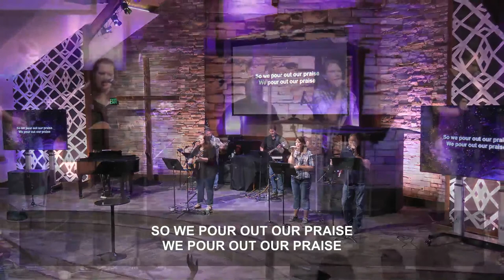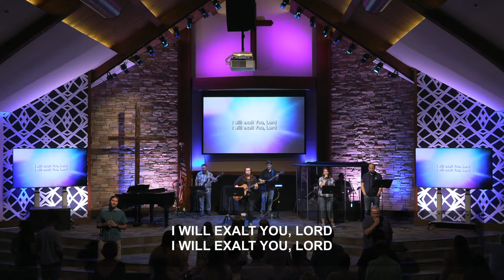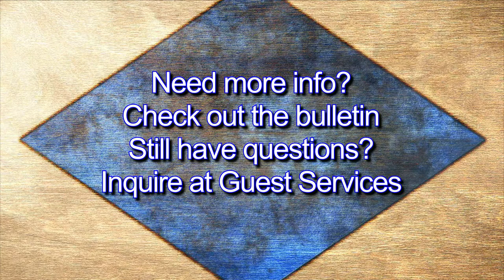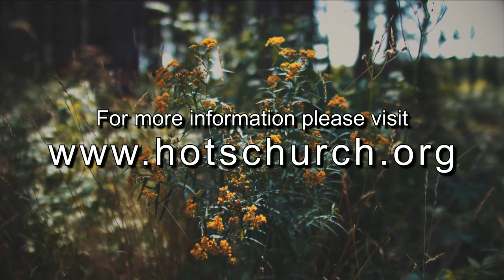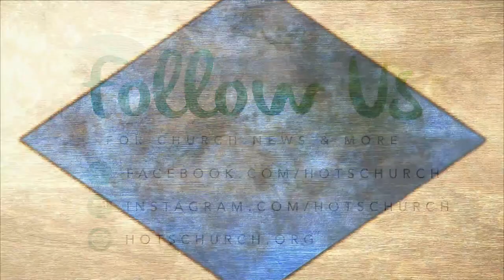07-9-23 - Dots: Getting Reconnected - 10:32am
Music Copyright License CCLI 186174 + Streaming Plus License 21544010.
Motion Picture/Television/Media License CVLI 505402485